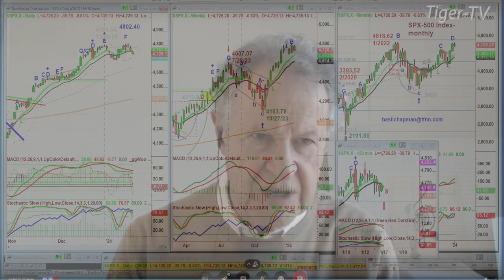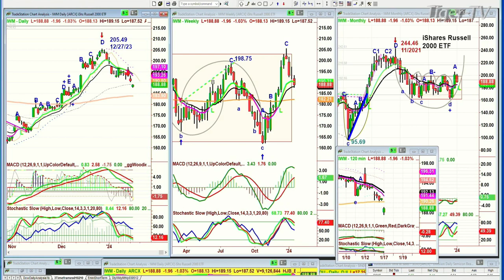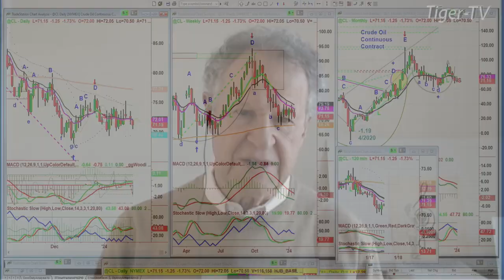January 17th 10AM ET Market Update on TFNN - 2024